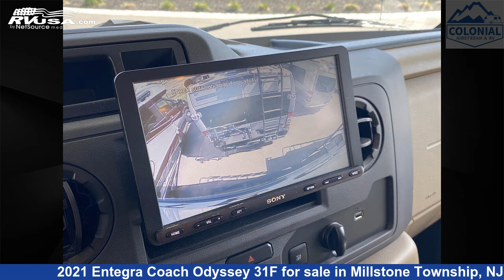Spectacular 2021 Entegra Coach Odyssey Class C RV For Sale in Millstone Township, NJ | RVUSA.com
This 2021 Entegra Coach Odyssey 31F is a Class C RV. It is located in Millstone Township, NJ 08535 and is offered for sale by Colonial Airstream & RV. This Used Entegra Coach Is 32' 6" in length and features 1 slideout, a Modern Farmhouse interior, sleeps 10, Stove Top Burner, Awning, LP Detector, CO Detector, DVD Player, Air Conditioning, External Shower, Skylight, Slideout, Smoke Detector, and 47 gal fresh water capacity. This 2021 Entegra Coach Odyssey 31F is built on a Ford E450 chassis.